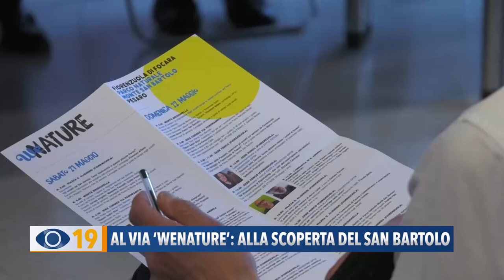Al via "We Nature": alla scoperta del San Bartolo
Sarà l’appuntamento con Luca Mercalli e Alessandro Cecchi Paone a dare il via a "We Nature": la serie di iniziative dedicate alla scoperta della natura del Parco del San Bartolo.